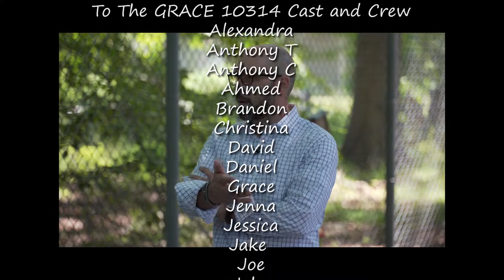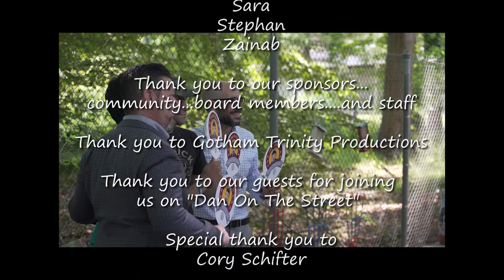Community First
S1E34. In this episode of “Dan on the Street”, host Dan Ryan interviews Cory Shifter, Owner of Casale Jewelers.

Cory is known as the King of Diamonds on Staten island, from his days at the SIEDC. His family has been in the business since 1986. Cory likes to give back and participant in his community.

Diamonds are measured in carrots and points, and has nothing to do with Bugs Bunny.

Host:
Dan Ryan

Speakers List
Cory Shifter

About Us:

The GRACE Foundation provides innovative and progressive programs and services for individuals impacted by Autism Spectrum Disorder (ASD). Each and every day we pride ourselves on embracing the incredible capabilities and talents of our participants. Our mission is to support, educate and enhance the quality of life for children, teens, young adults, and their families who face unique challenges every day.

[Transcript]